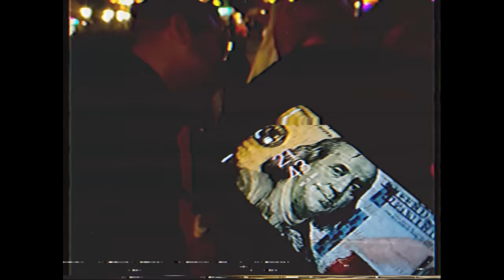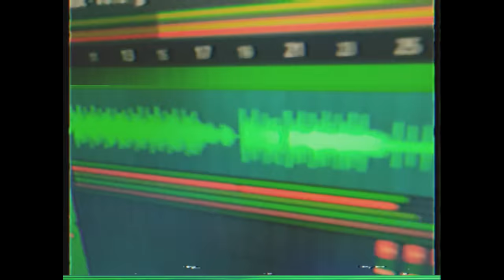Séquence - Layla (Prod. @Laminor-beatz & Aki The Foxy) [Official MV]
Official Music Video // Séquence - Layla

Prod. Lamiline

Dir. Arthur Hlous

Special thanks to everyone who was involved!